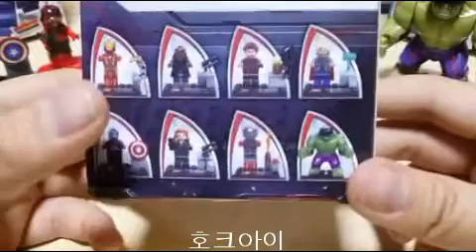주현레고29sy호크아이